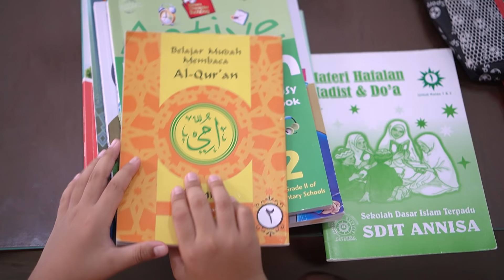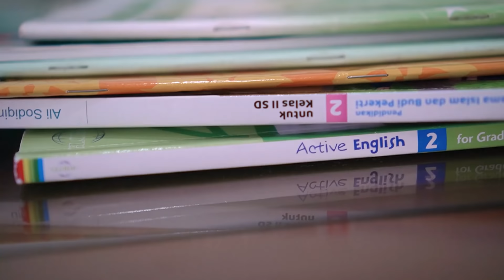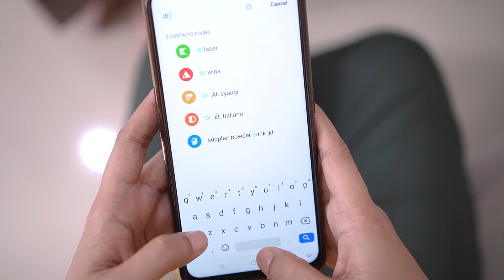DAVIN PUSING BELAJAR PURA PURA PINGSAN _ Drama Anak Main Dokter Dokteran| Davino Vlog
Halo teman teman video drama kali ini bercerita tentang davin yang sedang belajar kepusingan karena banyak yang harus di pelajari.. nah karena davin pusing banyak yang harus dipelajari jadi davin pura pura pingsan biar gak belajar.. akhirnya bunda panggil dokter untuk periksa davin. Dan karena dokter tahu kalo davin ini pura pura pingsan, dokter mau pura pura suntik davin pakai suntikan besar.. akhirnya davin ketakutan dan mengakui kalo dia pura pura pingsan..